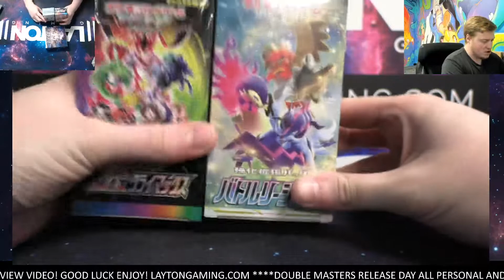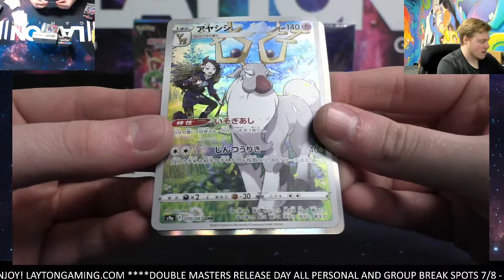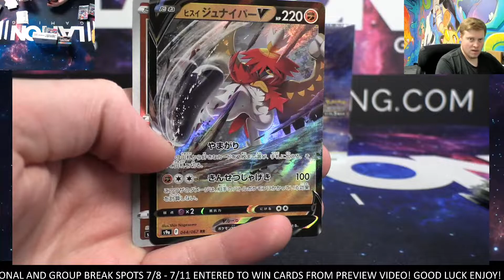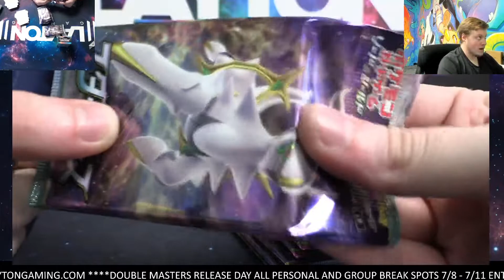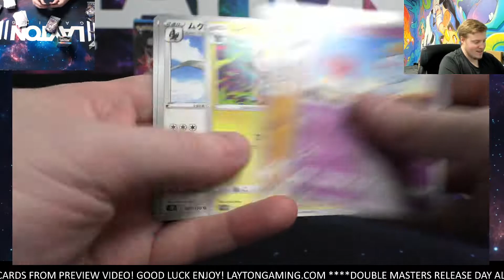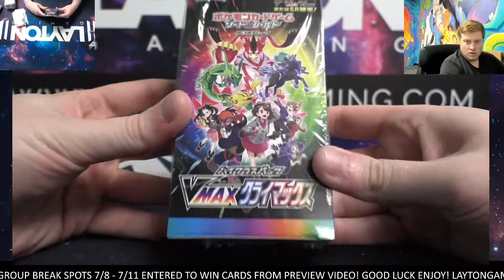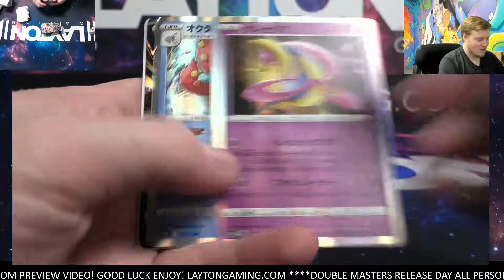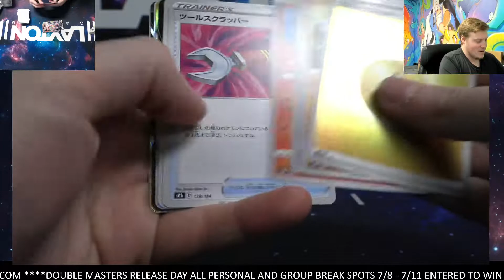Japanese Pokemon Trio VMAX STAR BATTLE 3 Booster Box Break #6 Random Energy Style